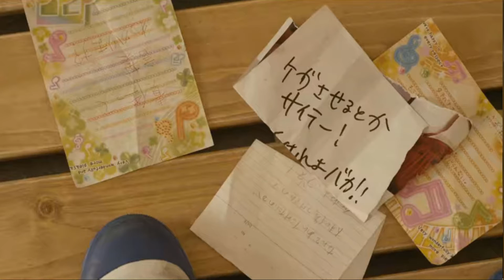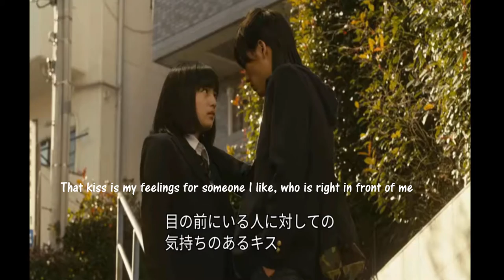Sukitteiinayo (say"I love you") - Matsuri-chan reviews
What do you do when the most popular boy in school tries to befriend you, slowly you start dropping the wall you tried so hard to build up and you find yourself laughing and talking with the people around you. Now what happens if that boy says "I love you", will you say "I love you" too?

starting: Haruna Kawaguchi
                Sota Fukushi

Hi my name is Matsuri-chan! I have been watching a lot of shows (mostly anime) and movies (mostly Japanese) and wanted a place to give my thoughts and recommendations. I’m always open for discussion, so no hate comments please.